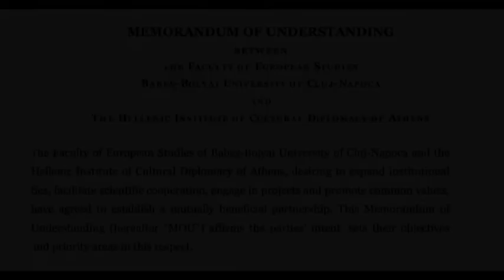Agreement between the Hellenic Institute of Cultural Diplomacy and Babeș-Bolyai University